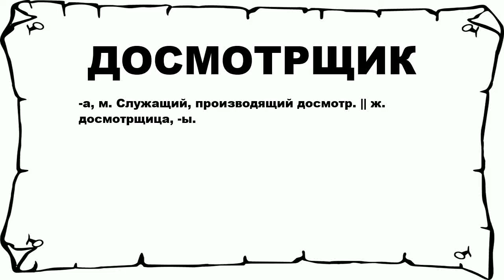ДОСМОТРЩИК - что это такое? значение и описание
Хочешь знать что значит ДОСМОТРЩИК? тогда слушай до конца.

 -а, м. Служащий, производящий досмотр. || ж. досмотрщица, -ы.